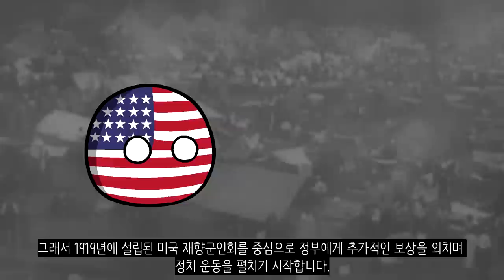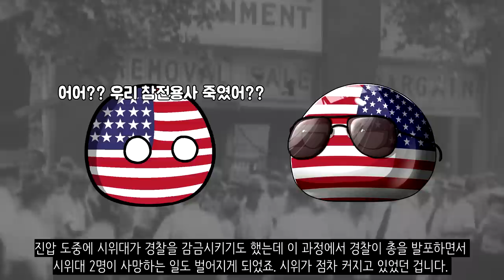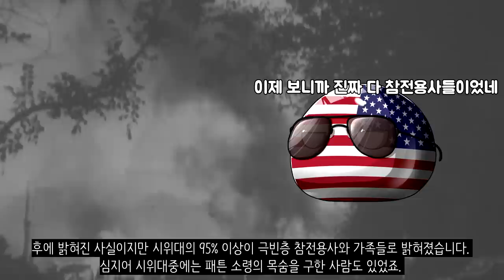미국이 참전용사들을 유혈진압한 사건 ㅎㄷㄷ.....